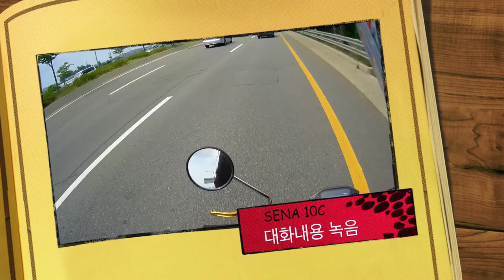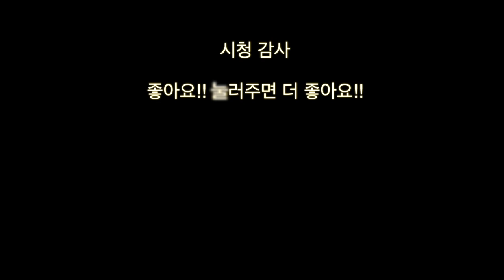[사용기] 세나10c 장단점 분석 그리고 시화나래휴게소 Sena Bluetooth 10C USER Review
Sena Bluetooth 10C USER Review
세나블루투스코리아의 액션캠+세나블루투스 모델
세나10c 장단점 분석

그리고 인천/안산/시흥부근의 라이더의 성지까지
전곡항부터 시화나래휴게소로 들어가는 길

타쿠미의 도랑타기를 하는 25톤 화물차가 나타났다!